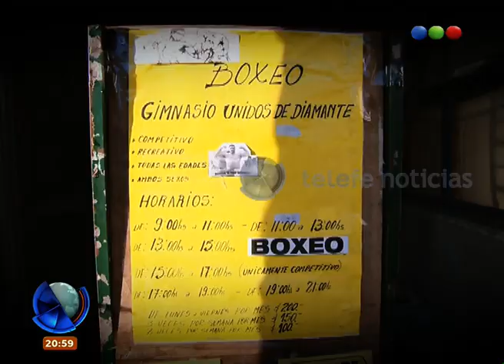Boxeo en Villa Diamante - Telefe Noticias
En Villa Diamante, el boxeo se transformó en un camino de rehabilitación. Muchos jóvenes se abocan a esta disciplina que los ayuda a salir de la droga y la delincuencia. Escuchá el testimonio de los instructores y los deportistas.